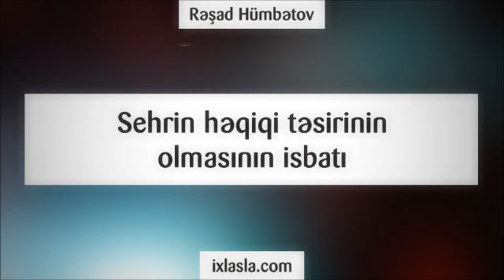Sehrin həqiqi təsirinin olmasının isbatı ¦¦ Rəşad Hümbətov Resad Humbetov